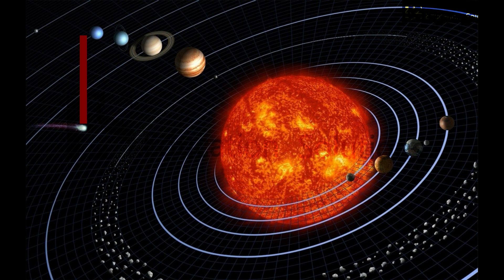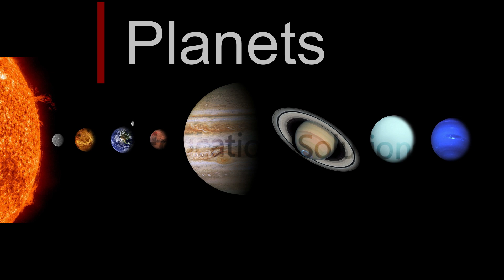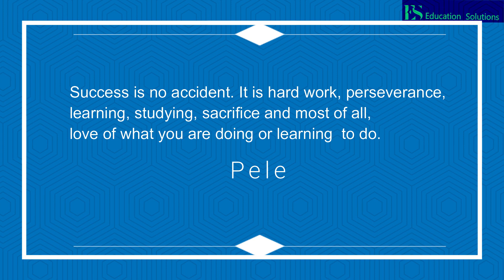General Science & Ability lecture series | CSS | ISSB | PMS | basics of astronomy | Lecture 0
General Science & Ability lecture series | CSS | ISSB | PMS | NTS | basics of astronomy | Lecture 0 |
Education Solutions
In this video Lecture on General Science and Ability, We shall cover  the basics of Solar System, Our Universe.
 Time Stamps:

00:36 01:33 Astronomy
01:36 02:20 Cosmology
02:42 03:13 Universe
03:21 04:11 Galaxy
04:20 05:11 Milky Way
05:12 06:06 Solar System
06:11 07:14 Rotation & Revolution
07:19 08:45 Planets
08:47 09:45 Moon
09:54 11:03 Asteroids & Meteoroids
11:06 12:09 Comets
12:14 12:45 Space Dust
12:48 13:44 Stars
13:45 15:13 Dark Matter & Dark Energy
15:25 16:13 Nebula
16:17 17:48 Black Hole
17:55 18:32 Lunar & Solar Eclipses
18:35 19:33 Astronomical Unit (AU)
19:38 20:54 Light Year (LY)
21:59 21:47 Parsec

FREE NOTES, Lectures, Videos, FREE Material for practice, and much more on,

Lecture 0 (Basics of Astronomy, Universe, Solar System).

Lecture 1(a) (Origin of Universe).

Lecture 1(b) (Universe basic Theories)

Lecture 2 (Universe in detail)

Lecture 4(a) (Inner Solar System Planets).